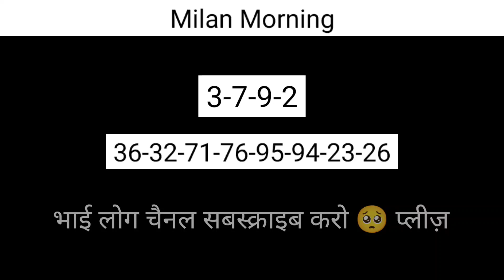4 April 2023 milan morning open, milan morning panel chart, milan morning jodi result